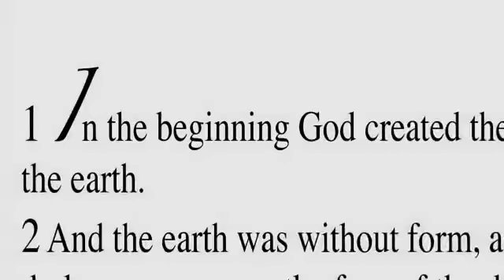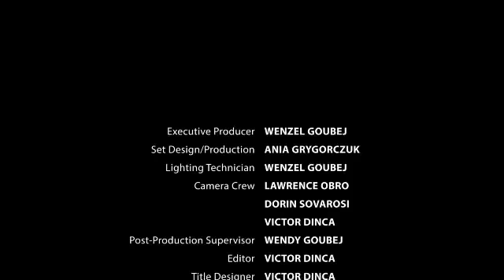(866) Roots of Truth - This Property is Condemned [Randy Skeete]